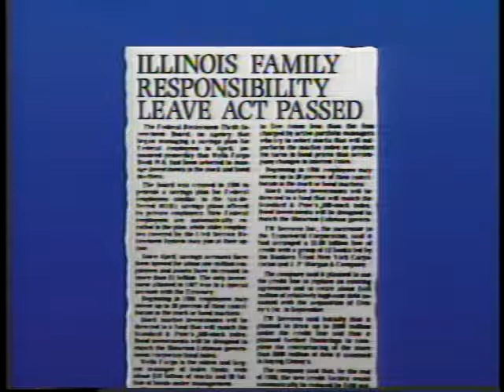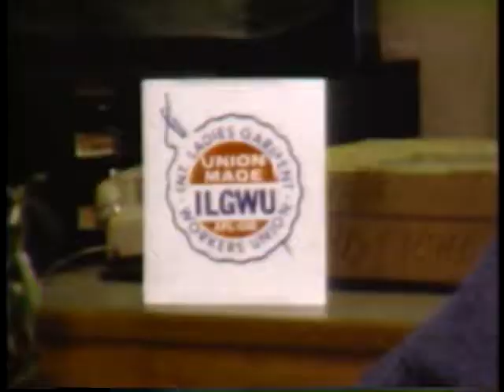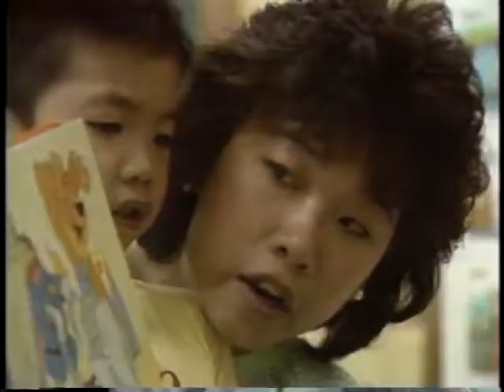Labor Institute of Public Affairs - America Works - Childcare Challenge: Union Solutions, 1988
"Union perspective on child care in relation to collective bargaining and national legislation."